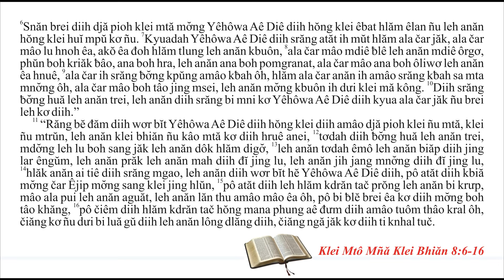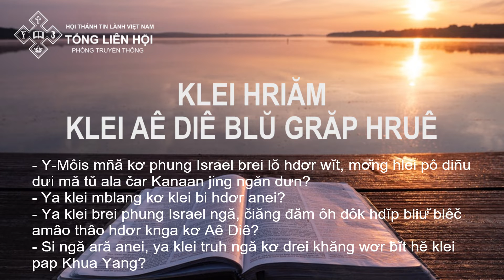NGÀY 13/07/2021 - BÀI HỌC KINH THÁNH HẰNG NGÀY TIẾNG Ê ĐÊ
Hruê 13/7/2021
Đăm Wơr Bĭt Aê Diê
Klei Aê Diê Blŭ: Klei Mtô Mñă Klei Bhiăn 8:6-16

Êlan kliăng: “Răng bĕ đăm diih wơr bĭt Yêhôwa Aê Diê diih hŏng klei diih amâo djă pioh klei ñu mtă, klei ñu mtrŭn, leh anăn klei bhiăn ñu kâo mtă kơ diih hruê anei” (Klei Mtô Mñă Klei Bhiăn 8:11).